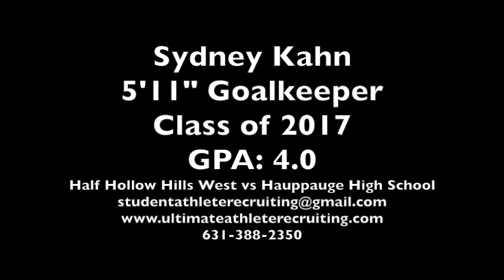Sydney Kahn - 5'11" Goalkeeper - Class of 2017- GPA 4.0 -Long Island New York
Sydney Kahn
5'11" Goalkeeper
Class of 2017
GPA 4.0